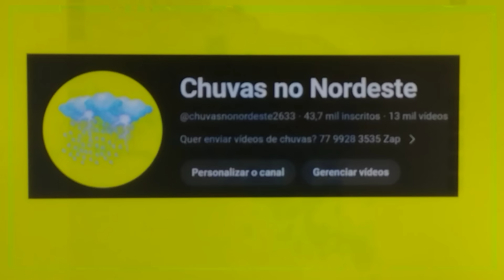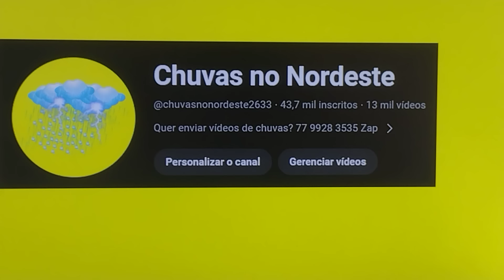Chuvas no Nordeste